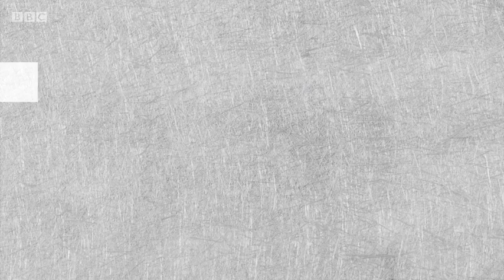Uniting Across the Globe to Protect Charities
BBC TV’s Secret Charity Cheats has covered several stories of how people abuse positions of trust, with David giving the public advice on how to ensure donations reach the intended recipient. In a recent episode,  he spoke with BBC presenter Kevin Duala and gave him his top three tips for giving safely online.

He told Kevin, “Always with giving online, you’ve got to put your  heart a little bit to one side just for a moment, let your head kick in and play detective”.